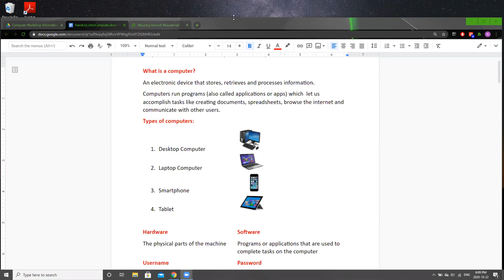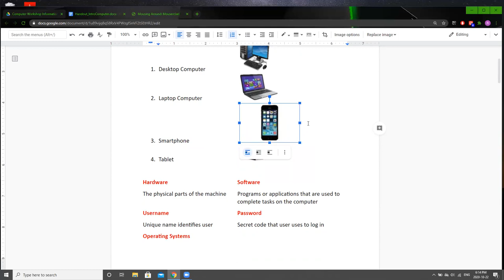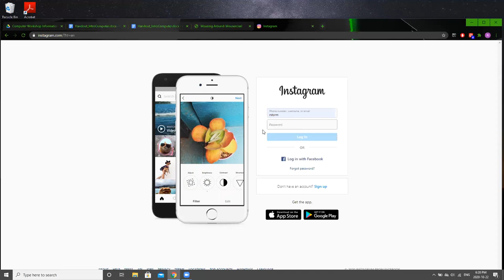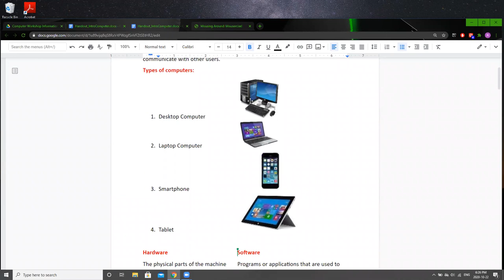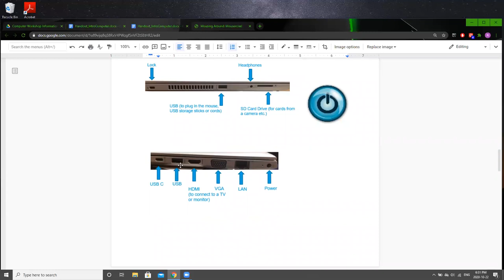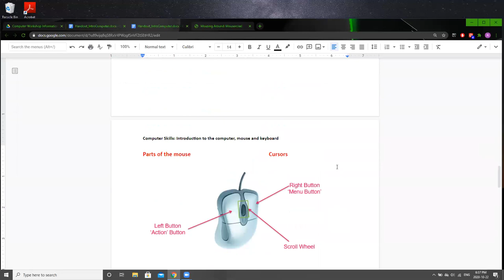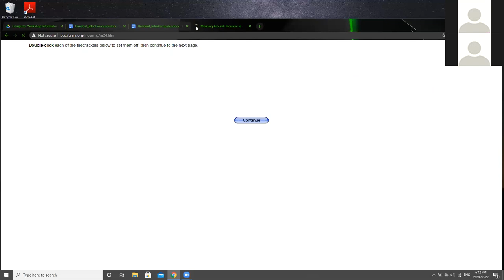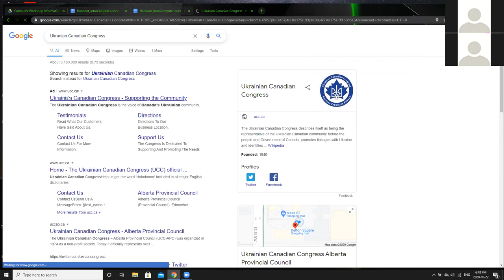Computer Basics Workshop - English Version (Skills Development Series)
In our current reality of being constantly connected online, computer skills are almost essential to any job. UCC-APC is offering a series of workshops in both Ukrainian and English to help people become comfortable with the basics.
This workshop will go over computer basics and get you comfortable using the computer. We will go through topics such as types of computers, types of operating systems, computer accessories (mouse, keyboard).